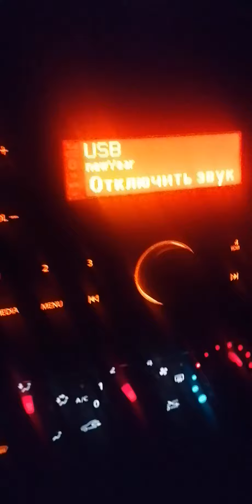Невменяемые пассажиры такси , хотят сесть 6 человек в авто с двумя детьми без детского кресла.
Это короткое видео полное смотри в профиле .